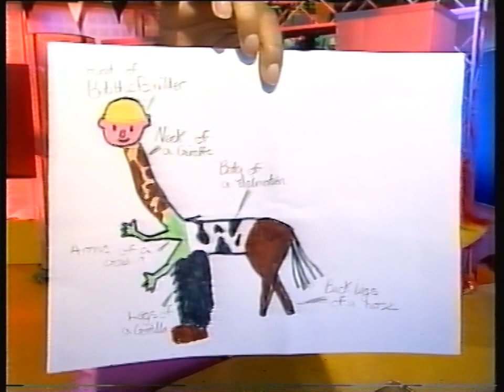CBBC On One IVC - Tuesday 27th February 2001 (2)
End Of Bob The Builder
BBC Enterprises - Bob The Builder Computer Products
Comic Relief 2001 CBBC Promo - Bob The Builder
CBBC On One IVC leading into Sheeep